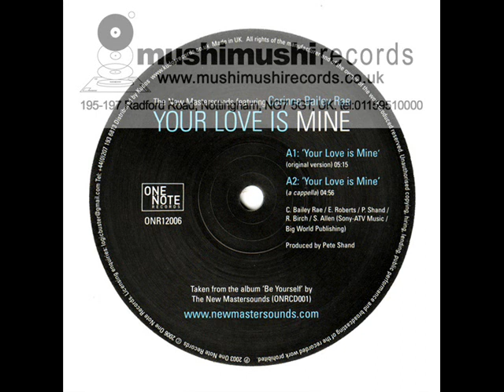The New Mastersounds Featuring Corinne Bailey Rae - A1 - Your Love Is Mine (Original Version)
The New Mastersounds Featuring Corinne Bailey Rae - Your Love Is Mine

Label: One Note
Catalog#: ONR12006
Format: Vinyl, 12", 45 RPM
Country: UK
Released: May 2006
Genre: Funk / Soul, Jazz, Pop
Style: Smooth Jazz